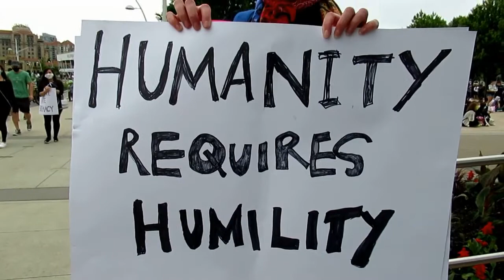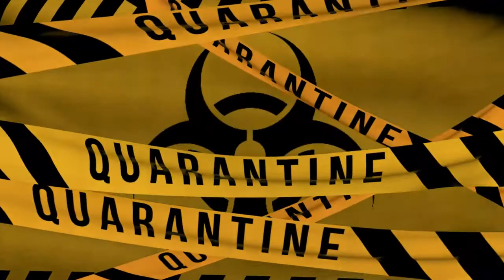Why Some Scientists Are Now Taking The 'Wuhan Lab Leak' Theory Seriously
Since the onset of the COVID-19 pandemic, there has been little doubt that the virus emerged somewhere in or around Wuhan, China. There is also a virology research facility there, where scientists have long been studying zoonotic viruses.

They determined where SARS-CoV originated, for example. Researchers at the Wuhan Institute of Virology have long and vehemently denied that they had any experience with SARS-CoV-2 prior to it infecting humans and causing the Wuhan epidemic that led to the global pandemic.

However, the Chinese government, unfortunately, does not have a good reputation among the international community for transparency, which has been repeated now with the revelation that several scientists at the Wuhan Institute of Virology got sick in November 2019.

 That newly-revealed information has led to serious concern that officials have not been open enough with investigators that are seeking to determine how the virus came to infect humans.

A group of experts wrote an opinion piece in Science earlier this month stressing the need for transparency. They acknowledged how far the scientific community has come in learning more about this virus.

 They also wrote that we still have to find out exactly where the virus came from and that "Theories of accidental release from a lab and zoonotic spillover both remain viable.

" They warned that we must be prepared for future disease outbreaks and that such preparation requires knowing how COVID-19 emerged.

The prevailing hypothesis still suggests that bats were the original carriers of SARS-CoV-2, and they transmitted it or a version of it directly to a person, or another intermediate species like a pangolin, and then a person.

 Zoonotic viruses are not unusual. Humanity has dealt with a host of them, and new ones continue to arise all the time.

East Asia and the South Pacific is also a location where viruses have tended to jump from animals to humans - many epidemic viruses have emerged there, though they tend to come out of subtropical regions.

The United States has funded research in that region, and specifically at the Wuhan Institute of Virology because that's such a practical approach (though pressure led to the withdraw of that funding).

"You don't want to study bats in Fairfax County, Virginia, to find out what the animal-human interface is that might lead to a jumping of species," said Dr. Anthony Fauci, the director of the National Institute of Allergy and Infectious Diseases. He added that the US had to go
"where the action is."

Main image: File photo. Picture by: Christophe Gateau/DPA/PA Images
WRITTEN BY: Carmen Leitch
Sources: Science, CNN, Centers for Disease Control and Prevention